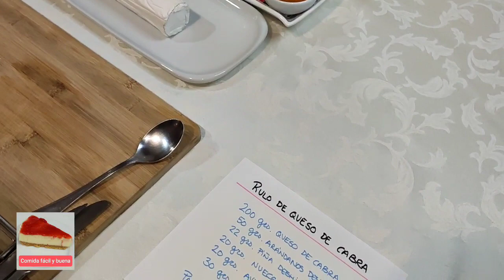Rulo de queso de cabra...un aperitivo diferente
RULO DE QUESO DE CABRA

INGREDIENTES:

200 grs. QUESO DE CABRA
50 grs. ARANDANOS DESHIDRATADOS
22 grs. PIÑA DESHIDRATADA
20 grs. NUECES
20 grs, AVELLANAS PECANAS
30 grs. MIEL
PANECILLOS TOSTADOS